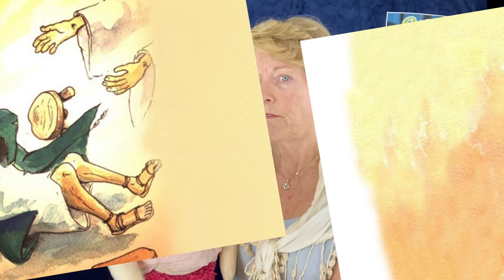Sundays with Silly Goose & Val - Doubting Thomas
Songs for Children - Ventriloquism, Comedy, Music, and Fun for Children of all ages!